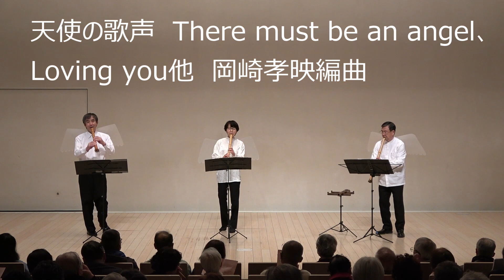天使の歌声 There must be an angel、Loving you他 岡崎孝映編曲 フーテンの寅さん付き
２０２３年新春たけつれづれコンサート
２０２３年１月３０日　美浜文化ホール　音楽ホールにて
姉川豈山、岡崎孝英、小松華山、高橋湊山、立花柚山、立花呂萌山、出沼智山、三本博明